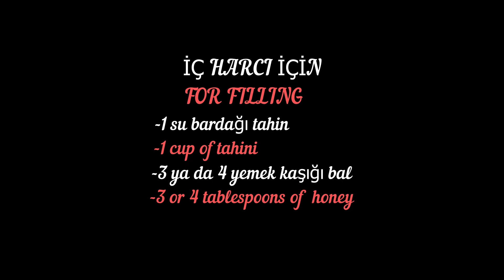EL AÇMASI ŞERBETSİZ, TAHİNLİ, BALLI BAKLAVA/ BAKLAVA WITH TAHINI and HONEY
Sizlere el açması , şerbetsiz , tahin ve ballı bir baklava tarifi vereceğim.

MALZEMELER

 1 çay bardağı ılık süt
 1 çay bardağı sıvı yağ
 3 tatlı kaşığı yoğurt
 1 yumurta
 4 su bardağı un
 1 paket vanilin
 1 paket kabartma tozu

  İÇ HARCI İÇİN

-1 su bardağı tahin
- 4 yemek kaşığı bal

INGREDIENTS
1 tea glasses of warm milk
1 tea glass of oil
3 dessert spoons of yogurt
1 egg
4 cups of flour
1 packet of vanillin
1 packet of baking powder

FOR FILLING
-1 cup of tahini
-4 tablespoons of  honey